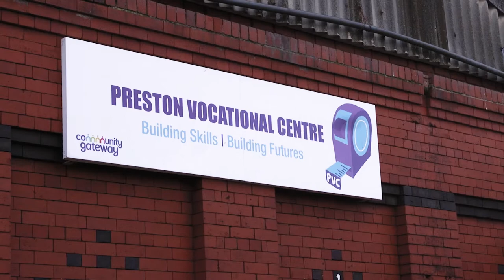Persimmon Homes Lancashire apprentice training partnership with Preston Vocational Centre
Persimmon Homes Lancashire apprentice manager Ian MacDonald explains how the company's partnership with Preston Vocational Centre is offering work placements and possible apprenticeships for local young people.